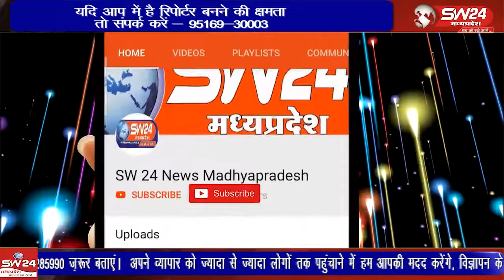नगर पालिक क्षेत्र में वृहद स्वच्छता जनजागरूकता अभियान प्रारम्भ किया गया,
शिवपुरी एकता फाउंडेशन और विकास परिषद के द्वारा संपूर्ण शिवपुरी नगर पालिक क्षेत्र में वृहद स्वच्छता जनजागरूकता अभियान प्रारम्भ किया गया, इसकी शुरुवात स्थानीय छत्री रोड, वूल हाउस वार्ड क्रमांक 31से की गई,
शिवपुरी से युसूफ खान की रिपोर्ट